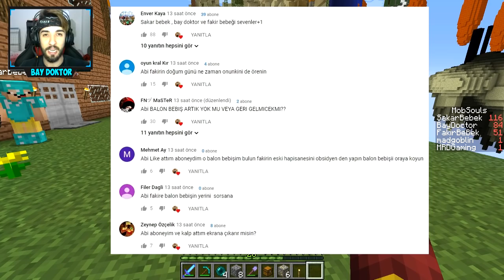FAKİR VE SAKAR BEBEĞİ TUZAĞA DÜŞÜRDÜM !! 😱 - Minecraft